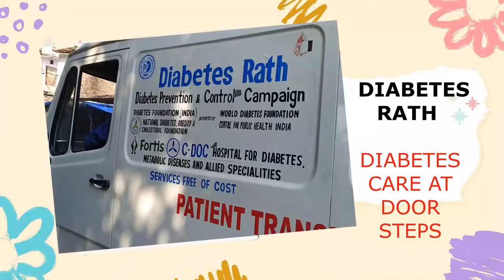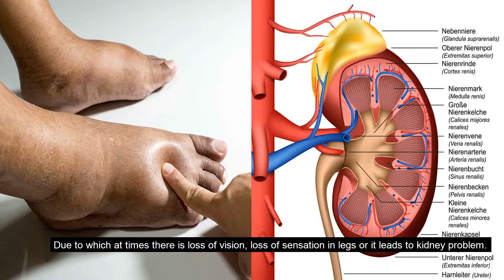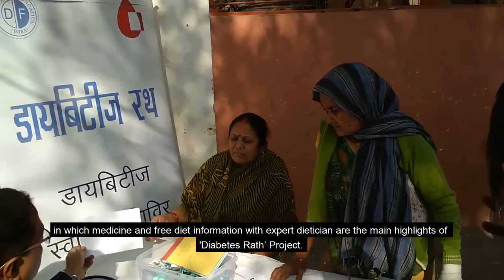Diabetes Care at Door steps or "Diabetes Rath"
Diabetes care at Door steps, or Diabetes Rath , a unique program for early diabetes assessment and management for the underprivileged population in Delhi, India being funded by World Diabetes Foundation and implemented by Diabetes Foundation India. This program covered about 2.5 lakh population in a span of 4 yrs covering 10 different locations in Delhi with 2 customized van having a full team of doctors, lab technical and social workers. Patients sharing their experiences how this program benefited them in their diabetes control and management.